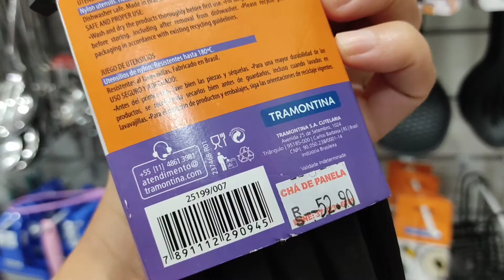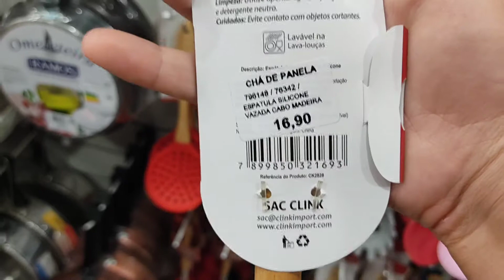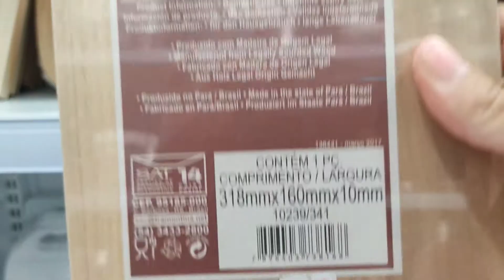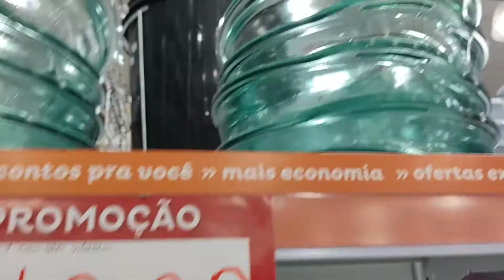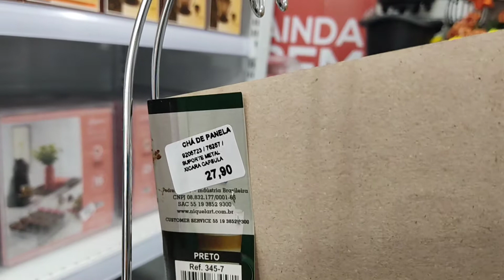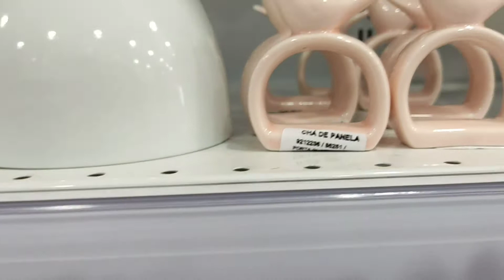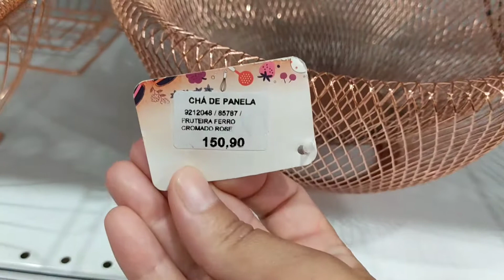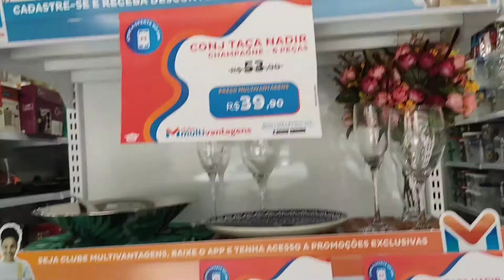Tour na loja de utilidades domesticas chá da panela e compras para crianças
No vídeo de hoje mostro a loja de utilidade do lar Chá de panela , cada detalhe e cada item lindo que toda dona de casa ama,mostrei também o que comprei lá e em outras lojas da minha cidade.